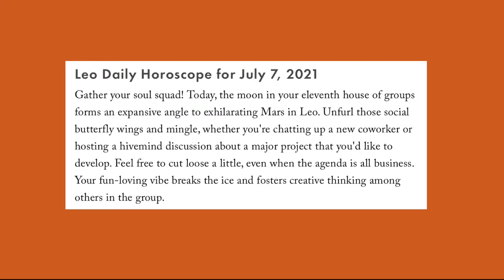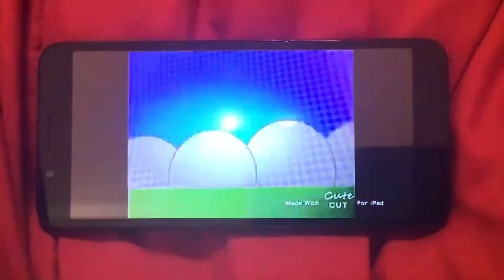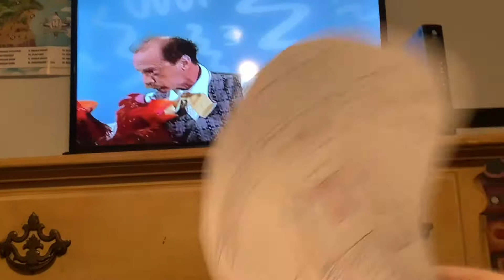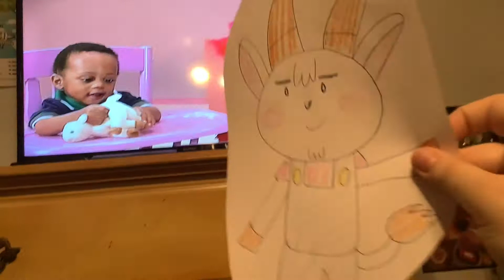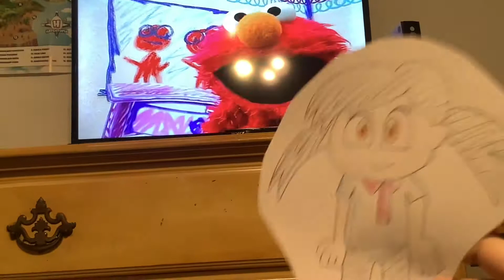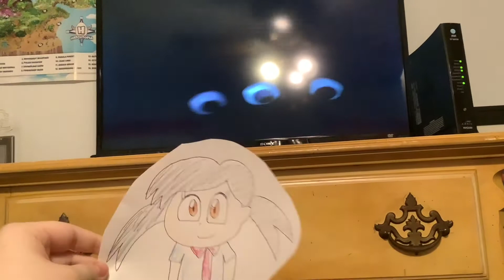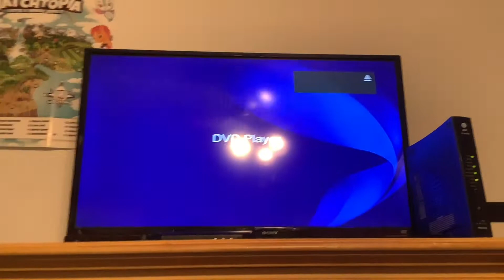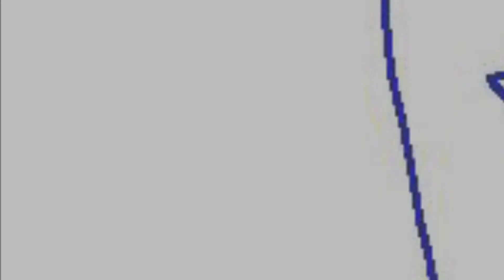Toono This Weekend Reaction Time: Leo: Elmo’s World: Farm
In this video, Farmer Goat (Blue’s Clues and You) and Plum (Mario Golf 64) are gonna react to Elmo’s World: Farm.